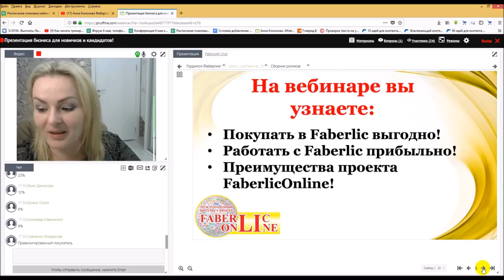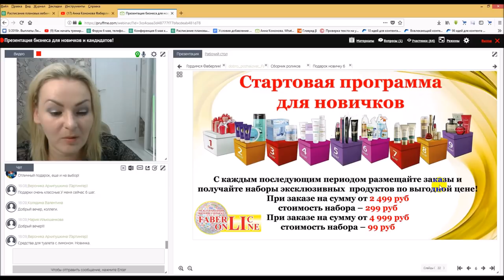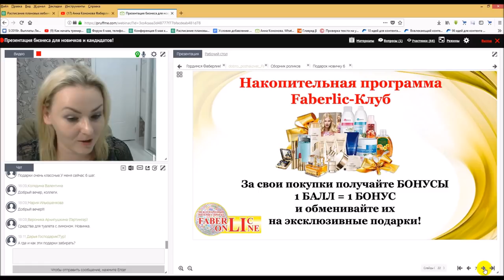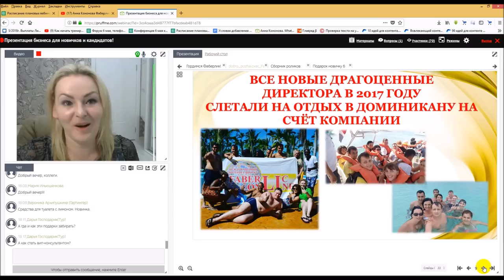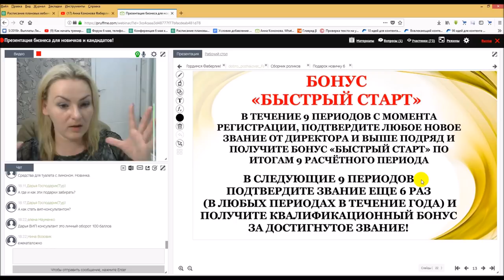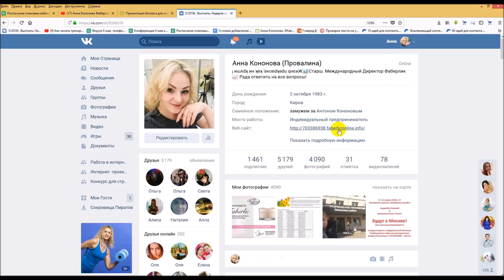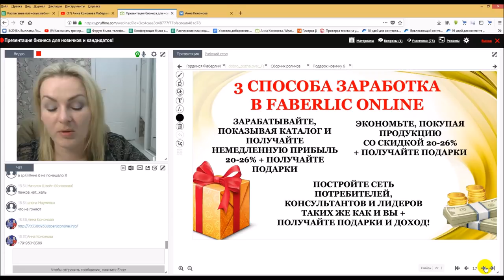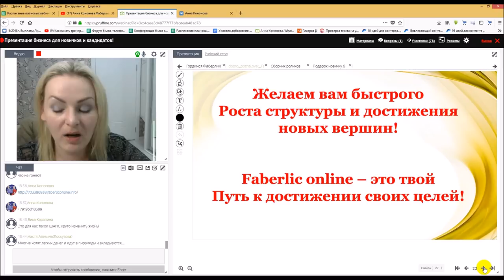Основы бизнеса с Фаберлик. Работа в интернете. Фаберлик Онлайн.